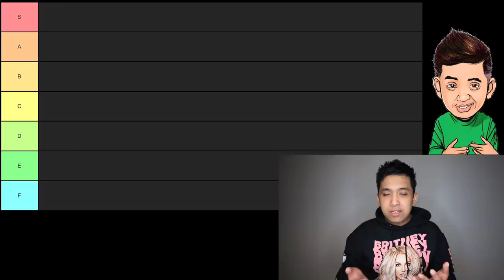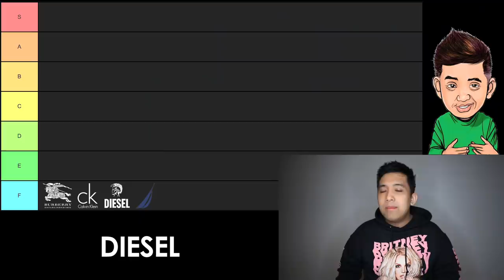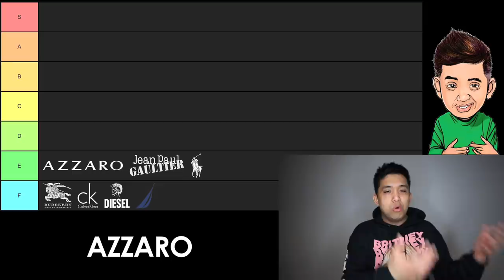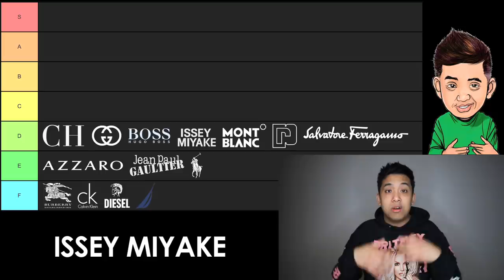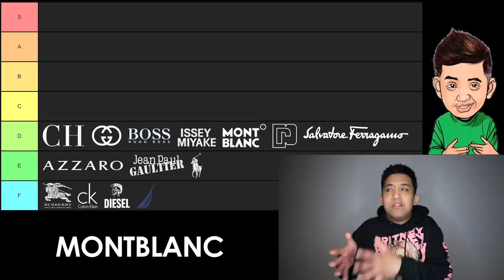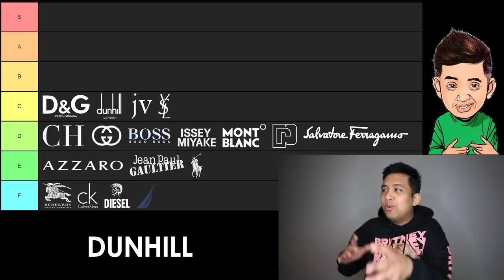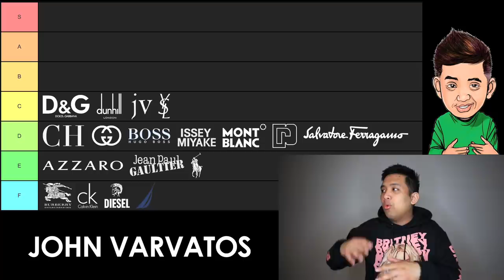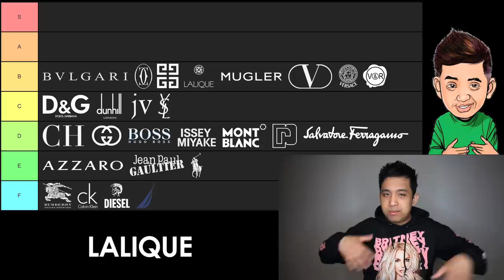Ultimate Designer Fragrance Tier List!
Hey everyone! Manny the fragrance vlogger here! Hope you are enjoying this video! Any compliments or any constructive criticisms will be most welcomed on our end. Please and thank you as always!

TOP 10 MOST COMPLIMENTED FRAGRANCES 2018
• Sweet Tobacco Spirits by 18.21 Man Made
• Aqva Amara by Bvlgari
• Bleu de Chanel Eau de Toilette by Chanel
• Aventus by Creed
• Viking by Creed
• Play Intense by Givenchy
• Terre D’Hermès by Hermès
• Single Malt by Kilian
• AnOther 13 by Le Labo
• Elevator Music by Off-White x BYREDO

AUDIO/VIDEO GEAR
• Audio-Technica AT2020
• Canon EOS 6D Mark II
• Canon EF 16-35mm f/2.8L III USM